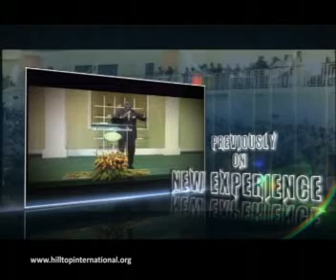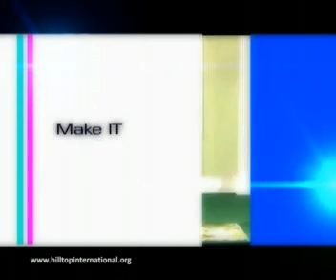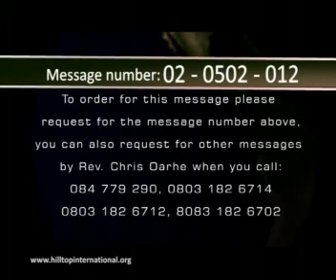LEADERSHIP BY INFLUENCE (Part 02).swf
Rev. Chris Oarhe